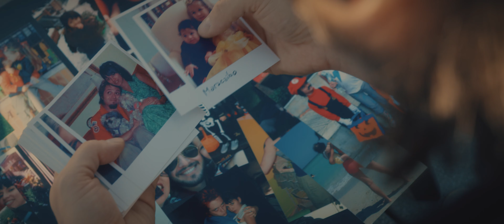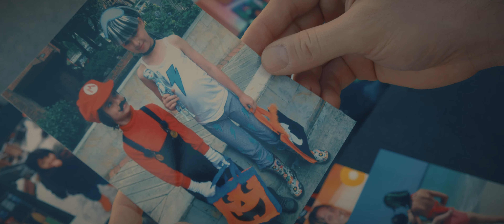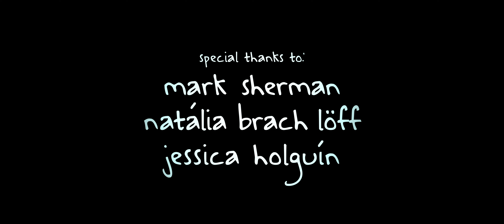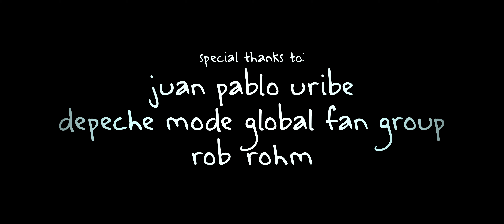DMK: "Precious"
DMK are a Depeche Mode tribute band featured in the film “Spirits in the Forest.”
Dicken Schrader: Ukulele, Loops and Voice.
Milah Schrader: Keyboard and Voice.
Korben Schrader: Toy keyboard, Xylophone and Voice.
Music and lyrics by Martin L. Gore (Depeche Mode)

Precious and fragile things
Need special handling
My God, what have we done to you?
We always try to share
The tenderest of care
Now look what we have put you through

Things get damaged
Things get broken
I thought we'd manage
But words left unspoken
Left us so brittle
There was so little left to give

Angels with silver wings
Shouldn't know suffering
I wish I could take the pain for you
If God has a master plan
That only She understands
I hope it's your eyes She's seeing through

Things get damaged
Things get broken

I pray you learn to trust
Have faith in both of us
And keep room in your hearts for two

Things get damaged
Things get broken

Producer and Director: Dicken Schrader
Director of Photography: Mark Sherman
First Assistant Director: Natália Bracht Löff
First Assistant Camera: Mark Weston
Production Assistant: Jessica Holguín
Hair and Make-up: Katie Wedlund
Wardrobe: Carolina D’Lacoste
Location: Ogami Studios, Brooklyn, NY
Editor and Audio Mixer: Dicken Schrader
Colorist: Cédric Von Niederhäusern

Special Thanks to Mark Sherman, Natália Bracht Löff, Jessica Holguín, Katie Wedlund, Carolina D’Lacoste, Ogami Studios, Jimi Jones, Cédric Von Niederhäusern, José Manuel Restrepo, Juan Pablo Uribe, Rob Rohm and Depeche Mode Global Fan Group.

Dicken Schrader: Ukulele, Loops y Voz.
Milah Schrader: Teclado y Voz.
Korben Schrader: Teclado de juguete, Xilófono y Voz.
Música y letra de Martin L. Gore (Depeche Mode)

Las cosas preciosas y frágiles
Necesitan un manejo especial
Dios mío, ¿qué les hemos hecho a ustedes?
Nosotros siempre intentamos compartir
El más tierno de los cuidados
Ahora miren por lo que los hemos hecho pasar

Las cosas se dañan
Las cosas se rompen
Pensé que nos las arreglaríamos
Pero las palabras que quedaron sin ser dichas
Nos dejaron tan frágiles
Que quedó tan poco para dar

Los ángeles con alas plateadas
No deberían conocer el sufrimiento
Yo desearía poder soportar el dolor por ustedes
Si Dios tiene un plan maestro
Que solo Ella entiende
Espero que sean sus ojos
A través de los cuales Ella está viendo

Yo rezo para que ustedes aprendan a confiar
A tener fe en nosotros dos
Y a guardar espacio en sus corazones para dos

Productor y Director: Dicken Schrader
Director de Fotografía: Mark Sherman
Primer Asistente de Dirección: Natália Bracht Löff
Primer Asistente de Cámara: Mark Weston
Asistente de Producción: Jessica Holguín
Peinado y Maquillaje: Katie Wedlund
Vestuario: Carolina D’Lacoste
Locación: Ogami Studios, Brooklyn, NY
Editor y Mezcla de Audio: Dicken Schrader
Colorista: Cédric Von Niederhäusern

Agradecimiento especial a Mark Sherman, Natália Bracht Löff, Jessica Holguín, Katie Wedlund, Carolina D’Lacoste, Ogami Studios, Jimi Jones, Cédric Von Niederhäusern, José Manuel Restrepo, Juan Pablo Uribe, Rob Rohm y Depeche Mode Global Fan Group.